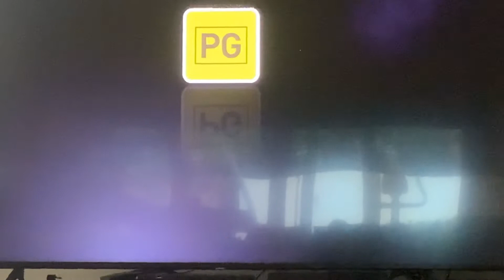Jumanji Foxtel Movies Ultra HD Intro